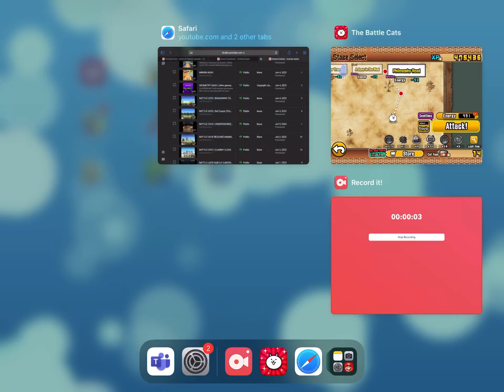BATTLE CATS !A SONG IN THE WIND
Welcome to Gaming Life channel , Watch out for IOS ,Android Mobile gameplay on  Gaming Life .
Though Battle Cats is my All time favourite.